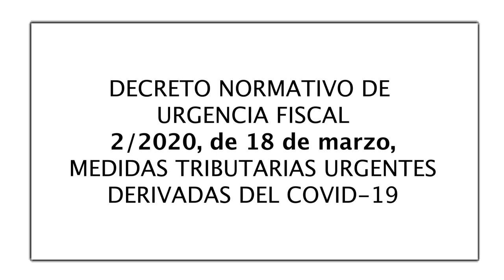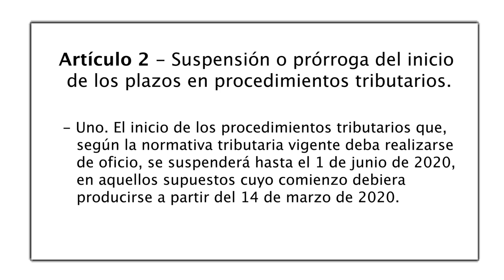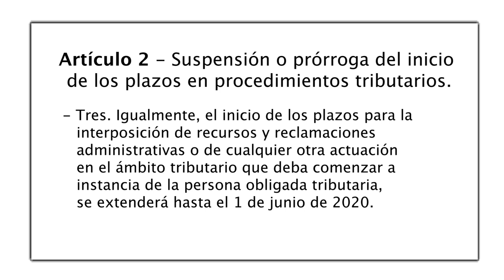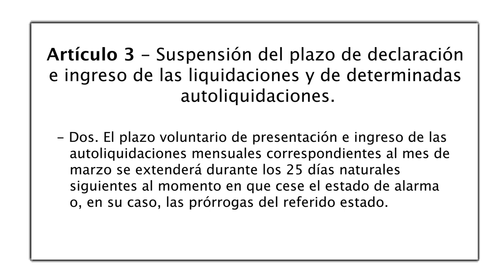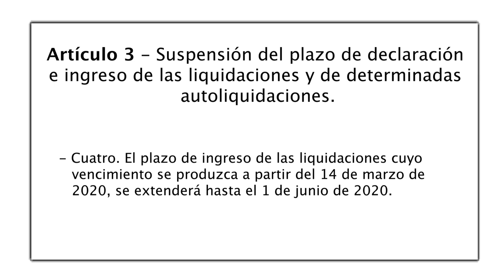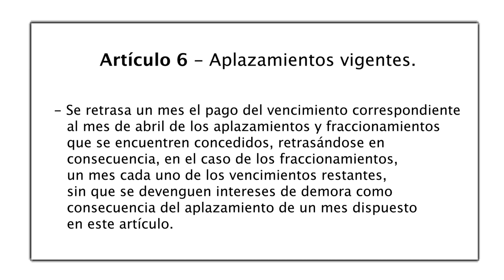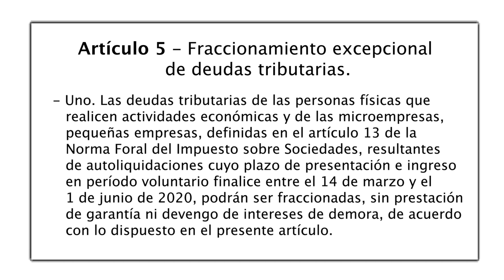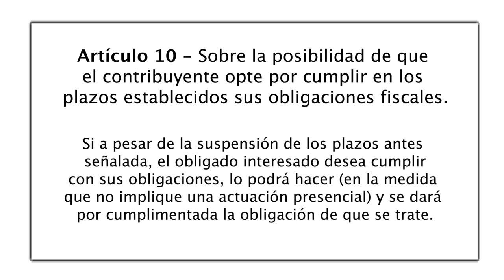Video explicativo de las medidas tributarias de la Diputación Foral de Álava debido al Covid-19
El Consejo de Gobierno de la Diputación Foral de Álava aprobó el pasado 18 de marzo el Decreto Normativo de Urgencia Fiscal que recoge las medidas tributarias urgentes destinadas a garantizar la liquidez del tejido económico alavés, y a minimizar los perjuicios económicos derivados de la crisis sanitaria ocasionada por el virus COVID-19.

Javier Armentia Basterra, profesor del Programa Programa Experto en Fiscalidad de la Cámara de Comercio de Álava y Jefe del Servicio de Normativa Tributaria de la Diputación Foral de Álava os explica brevemente en el siguiente vídeo cada una de las medidas adoptadas.

Pueden obtener toda la información de interés relativa al COVID-19 para autónomos, pymes y empresas en general en la web de la Cámara de Comercio de Álava